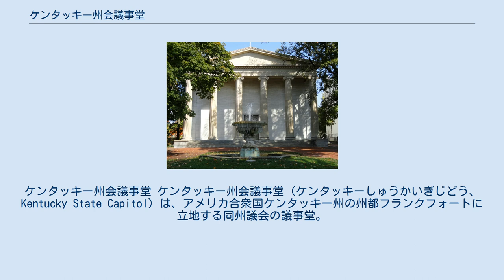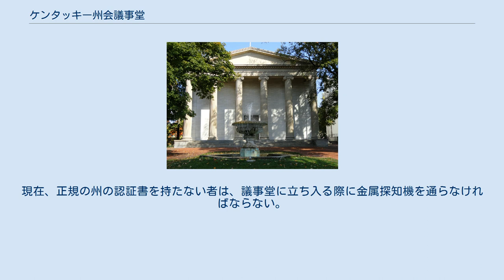ケンタッキー州会議事堂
ケンタッキー州会議事堂 ケンタッキー州会議事堂（ケンタッキーしゅうかいぎじどう、Kentucky State Capitol）は、アメリカ合衆国ケンタッキー州の州都フランクフォートに立地する同州議会の議事堂。
ケンタッキー州政府の立法・行政・司法の三権すべての中枢となっている。
現在建っている庁舎は1910年に開館したもので、1792年にケンタッキー州が創設されてから4代目にあたる。
この庁舎は1973年に国家歴史登録財に登録された。
 旧ケンタッキー州会議事堂 バージニア州から分割される形でケンタッキー州が創設された1792年から1830年まで、2つの庁舎が州会議事堂としての役割を果たしてきたが、そのいずれも全焼した。
1830年に建てられた、今日では「旧州会議事堂」と呼ばれる3代目の庁舎は1910年まで使用された。
大接戦となった1899年の州知事選の後、選出された民主党のウィリアム・ゴーベルは、1900年1月30日、就任式のために議事堂に向かう途中で暗殺者に狙撃され、致命傷を負い、その4日後、2年3日に死去した。
やがてこの3代目の庁舎も手狭になり、新しい庁舎に建て替えられることになった。
この3代目の庁舎はその後1971年に国家歴史登録財に登録され、また、現在ではケンタッキー歴史協会が運営する博物館になっている。
 1904年、ケンタッキー州議会はフランクフォートを州都と定め、新しい州会議事堂の建設費用として100万ドルの予算を承認した。
このボザール様式の庁舎はフランク・ミルズ・アンドリュースが設計したもので、ところどころにフランス風の内装設計が組み込まれていた。
例えば、この庁舎の階段は、パリのオペラ座のもののレプリカであった。
この庁舎は翌1905年8月14日に着工し、その4年後、1909年に完成、総工費は1,180,434ドル80セントであった。
完成の翌年、1910年6月2日、この庁舎は開館した。
 ケンタッキー州会議事堂の主要部分は3階建てである。
1階には州知事室、州副知事室、州務長官室、および州司法長官室が置かれている。
また、ロタンダにはその中央に立つエイブラハム・リンカーンをはじめ、著名なケンタッキー州出身者の像が立ち並んでいる。
また、州史上顕著な功績のあった女性たちをたたえる、ケンタッキー女性殿堂も置かれている。
2階は州最高裁判所をはじめ、主に司法機関で占められており、州法図書館などもその近くにある。
3階にはケンタッキー州議会の上下両院の本会議場、および上下両院議長などいくつかの立法機関上位職の事務所が置かれている。
議事堂には部分的にではあるが4階もあり、上下両院法会議場の傍聴席、および州立法府委員会のスタッフの事務所が置かれている。
また、地下1階には事務官や保守作業員の事務所が置かれているほか、小規模な土産物屋や昼食カウンターがある。
また、地下1階からは、州議会の委員会室や、議員室、カフェテリアが置かれている別館に通ずるトンネルもある。
 議事堂は通常の営業時間帯には公開されており、地元住民はしばしば、モール・ウォーキングの感覚で大理石造の廊下で運動している。
現在、正規の州の認証書を持たない者は、議事堂に立ち入る際に金属探知機を通らなければならない。
議事堂とその敷地の安全はケンタッキー州警察の施設安全支局、および特別に配備された州兵によって守られている。